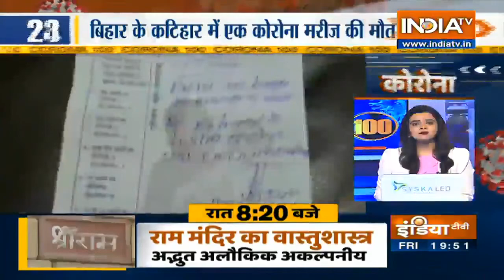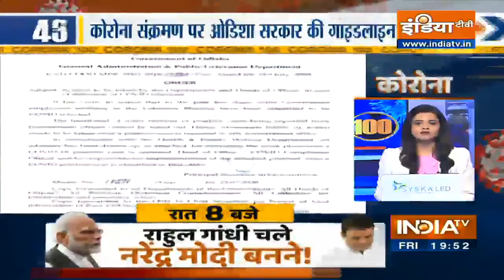कोरोना की 100 ख़बरें | Corona 100 | July 24, 2020 (IndiaTV)